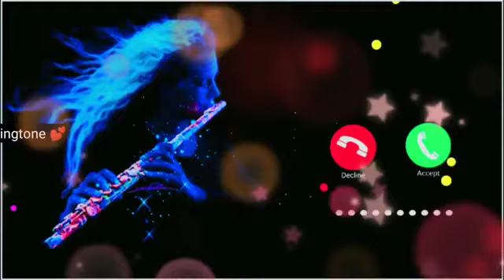Abe Yar New Sms Ringtone Funny Ringtone ,